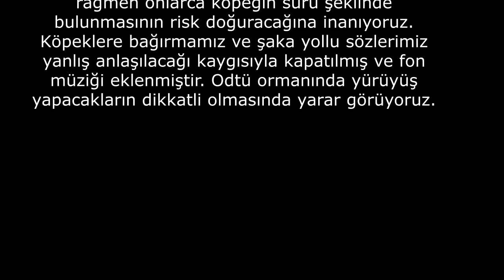Çiğdem Mahallesinin sokak köpeği sürüsü (08.02.2021)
Çiğdem Mahallesi Çankaya Ankara

Boşaltılmış, kamulaştırılmış Yalıncak Köyü Mezarlığına gidiş ve dönüşte ODTÜ arazisi içerisinde sokak köpeği sürüleri arasından geçmek zorunda kaldık. Saldırıya uğramadık ancak ürktük. Onları yüksek sesle bağırarak korkutma yolunu seçtik ve başardık. Bizden uzak durdular. Dönüşte onları beslemeye gelmiş gönüllülerle karşılaştık.  Her şeye rağmen onlarca köpeğin sürü şeklinde bulunmasının risk doğuracağına inanıyoruz. Köpeklere bağırmamız ve şaka yollu sözlerimiz yanlış anlaşılacağı kaygısıyla kapatılmış ve fon müziği eklenmiştir. ODTÜ ormanında yürüyüş yapacakların dikkatli olmasında yarar görüyoruz.